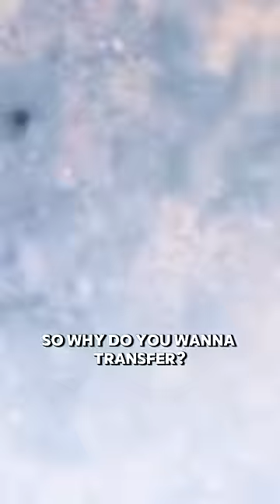"You've Done Enough." | Band of Brothers (2001)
Band of Brothers is a 2001 American war drama miniseries based on historian Stephen E. Ambrose's 1992 non-fiction book of the same name. It was created by Steven Spielberg and Tom Hanks, who also served as executive producers, and who had collaborated on the 1998 World War II film Saving Private Ryan. Episodes first aired on HBO starting on September 9, 2001. Critically acclaimed, the series won the Emmy and Golden Globe awards for best miniseries.

I've taken the effort to make a beautiful short out of this, which took me a lot of time.